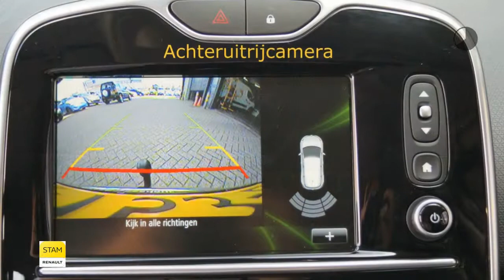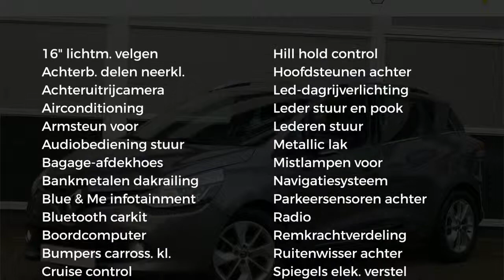Renault Clio Estate 1.5 dCi 90pk Limited (CAMERA!!!/R-LINK/PDC/LMV)